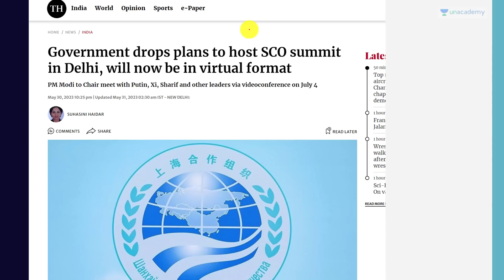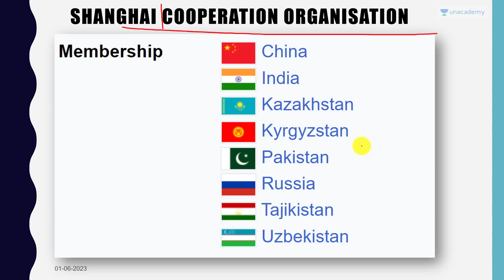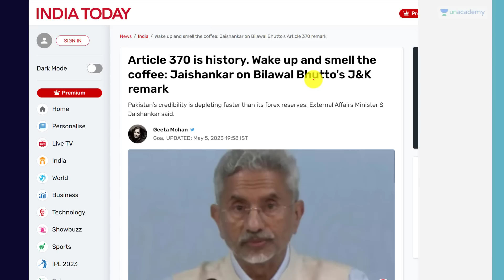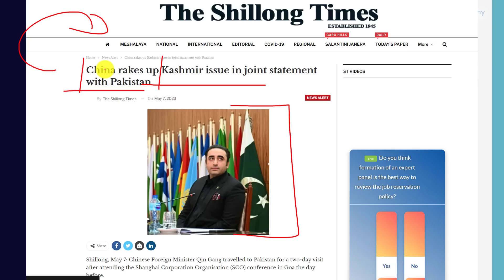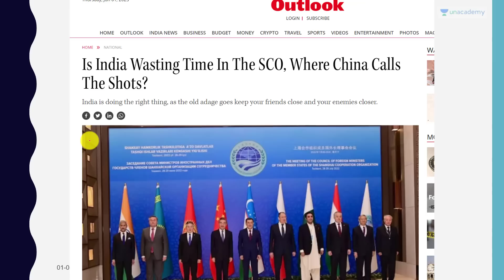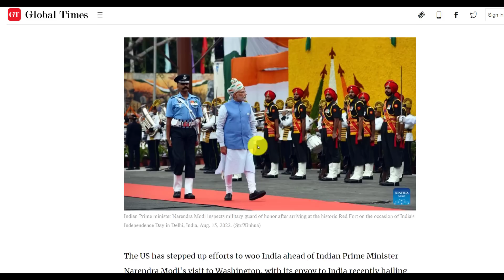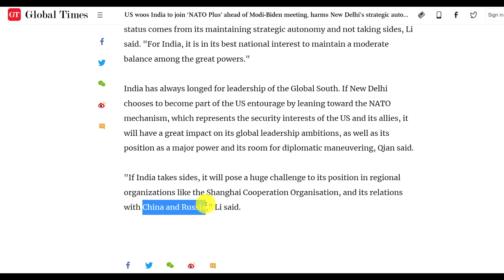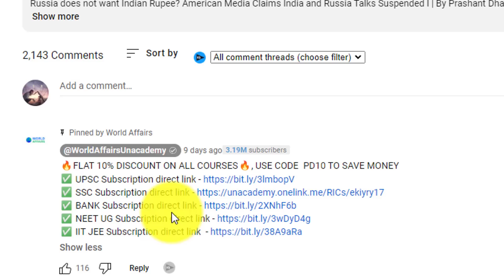India's Brilliant Geopolitical move in SCO | Xi Jinping and Shehbaz will not come to India now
India's Brilliant Geopolitical move in SCO | Xi Jinping and Shehbaz will not come to India now | By Prashant Dhawan

Unacademy Subscription Benefits:

1. Learn from your favourite teacher
2. Dedicated DOUBT sessions
3. One Subscription, Unlimited Access
4. Real-time interaction with Teachers
5. You can ask doubts in the live class
6. Limited students
7. Download the videos & watch offline